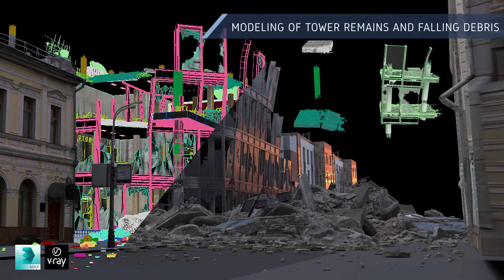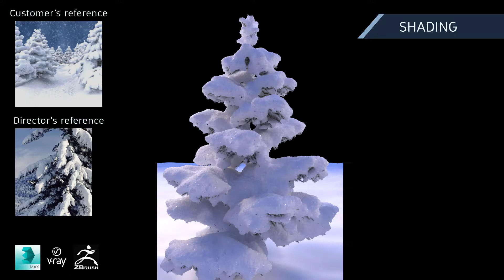Michael Yandimirkin | Modeler Environment Artist | Reel 2018-2020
I'm a 3D artist who is specialized in creating and texturing realistic movie assets. Though my interest is in modeling, my skills can be spreaded out to assist in other areas such as lighting, rendering etc.
In striving for perfection!

0:03-0:30 - "Aliens" short video made by Revolution Production studio
0:30-0:45 - C2 Tea commercial, Revolution Production studio
0:45-0:55 - Sci-Fi robot head sculpt, personal project
0:55-1:09 - Bavaria Beer commercial, Revolution Production studio
1:09-1:32 - "Pantsir" UE4, personal project
1:32-1:44 - "Alrosa" new year's postcard, Revolution Production studio
1:44-1:51 - personal projects, hard surface modeling
1:51-2:06 - Moscow AR/VR, 360 panoramas of Moscow, Revolution Production studio

Big thanks to Revolution studio. These guys helped me a lot to develop this reel.

Based in Moscow.